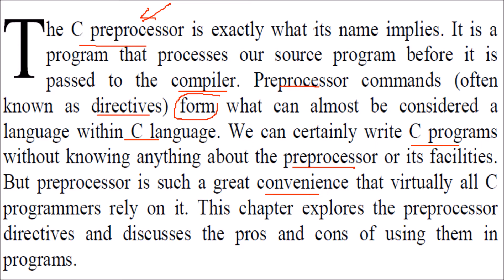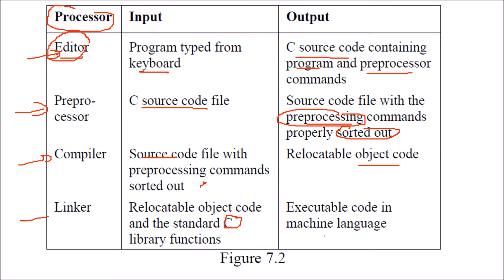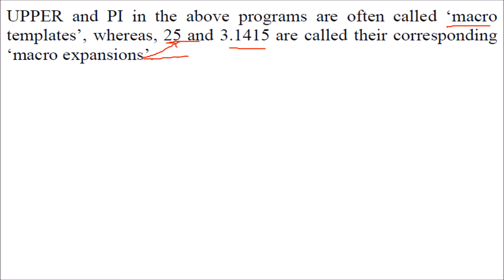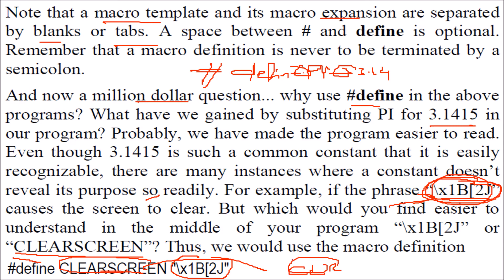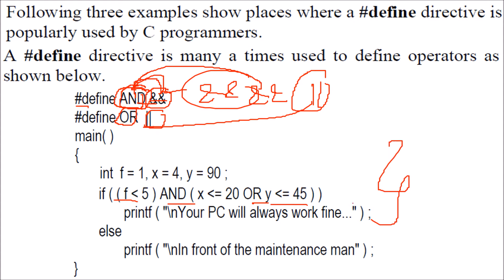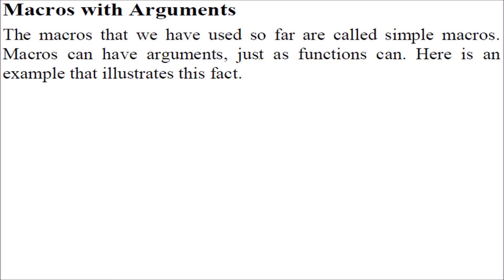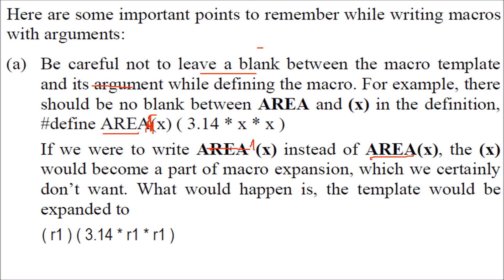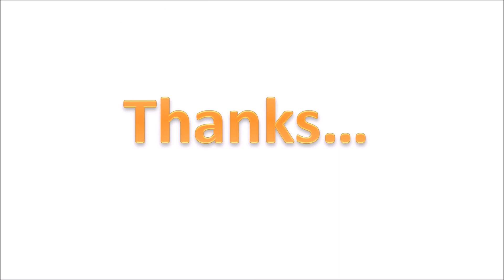C Programming C PREPROCESSOR TUTORIAL 7 HINDI PART 1